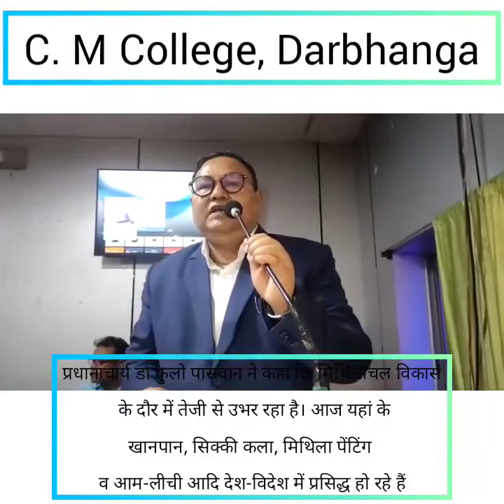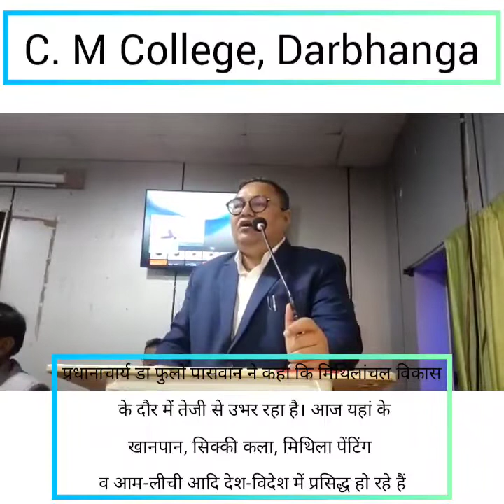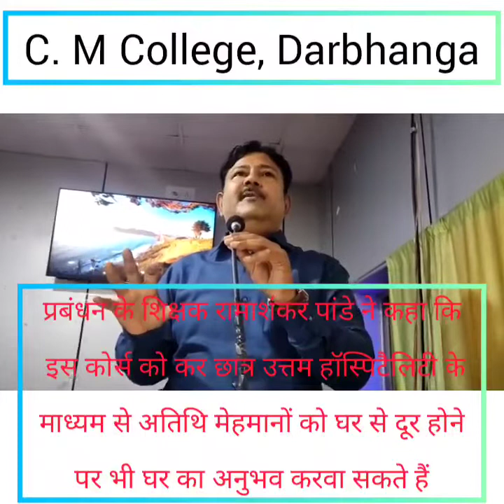सीएम कॉलेज दरभंगा में संचालित कैरियर ओरिएंटेड प्रोग्राम का हास्पिटलिटी व कैटरिंग मैनेजमेट कोर्स शुरु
प्रेस विज्ञप्ति
*सीएम कॉलेज, दरभंगा में संचालित कैरियर ओरिएंटेड प्रोग्राम के अंतर्गत हॉस्पिटैलिटी एंड कैटरिंग मैनेजमेंट कोर्स का वर्ग आरंभ*

*उद्घाटन समारोह में डॉ फूलो, प्रो विश्वनाथ, डा चौरसिया, रामाशंकर, डा ललित, प्रो इन्दिरा, डा आशीष, डा शैलेन्द्र, व डा मसरूर ने रखे महत्वपूर्ण विचार*

*वर्तमान विकास व उपभोक्तावादी युग में रोजी- रोजगार की दृष्टि से हॉस्पिटैलिटी एंड कैटरिंग मैनेजमेंट कोर्स की महत्ता अहम- डॉ फुलो*

*कैरियर ओरिएंटेड कोर्स कर अपनी कुशलता, इमानदारी व मेहनत से धन कमाना राष्ट्रसेवा- प्रो विश्वनाथ*

*सी एम कॉलेज छात्रों को सिर्फ सपना ही नहीं दिखाता, बल्कि उसे पूरा कराने वाला संस्थान- डा इन्दिरा*

*छात्र व्यावसायिक व तकनीकी ज्ञान प्राप्त कर अपनी कुशलता व कर्मठता से रोजगार दाता बनें- डा आशीष*
सीएम कॉलेज, दरभंगा में कैरियर ओरिएंटेड प्रोग्राम के तहत संचालित हॉस्पिटैलिटी एंड कैटरिंग मैनेजमेंट कोर्स 2021-22 में नामांकित 40 छात्रों का वर्गारंभ समारोह महाविद्यालय के सेमिनार हॉल में आयोजित किया गया। पूर्व प्रधानाचार्य प्रो विश्वनाथ झा की अध्यक्षता में आयोजित समारोह का दीप प्रज्वलित कर प्रधानाचार्य डा फुलो पासवान ने उद्घाटन किया, जबकि अतिथियों का स्वागत महाविद्यालय में संचालित 7 सर्टिफिकेट कोर्सों के चीफ कोऑर्डिनेटर डा आर एन चौरसिया ने किया। कार्यक्रम में मुख्य वक्ता के रूप में हॉस्पिटैलिटी एंड कैटरिंग मैनेजमेंट के शिक्षक रामाशंकर पांडे, विशिष्ट वक्ता के रूप में ई-कॉमर्स के कोऑर्डिनेटर डा ललित शर्मा, विषय प्रवेशक के रूप में हॉस्पिटैलिटी एंड कैटरिंग मैनेजमेंट के कोऑर्डिनेटर डा आशीष कुमार बरियार, सम्मानित अतिथि के रूप में अंग्रेजी विभागाध्यक्ष प्रो इंदिरा झा, एनसीसी पदाधिकारी डा शैलेन्द्र श्रीवास्तव तथा पुस्तकालय एवं सूचना विज्ञान के कोऑर्डिनेटर डा मसरूर सोगरा आदि ने महत्वपूर्ण विचार व्यक्त किए, जबकि अंग्रेजी की प्राध्यापिका प्रो मंजू राय, डा शिशिर कुमार झा, राजकुमार, प्रधान सहायक बिपिन कुमार सिंह, मुजफ्फरपुर से अभय कुमार चौधरी व काजल कुमारी, सत्यम कुमार, अमरजीत एवं एनसीसी कैडेट सहित 60 से अधिक व्यक्तियों ने भाग लिया।
प्रधानाचार्य डा फुलो पासवान ने कहा कि मिथिलांचल विकास के दौर में तेजी से उभर रहा है। आज यहां के खानपान, सिक्की कला, मिथिला पेंटिंग व आम-लीची आदि देश-विदेश में प्रसिद्ध हो रहे हैं, जिसमें रोजी- रोजगार की अपार संभावनाएं हैं। उन्होंने नव नामांकित छात्रों को बधाई एवं शुभकामना देते हुए कहा कि वर्तमान विकास व उपभोक्तावादी युग में रोजी- रोजगार की दृष्टि से हॉस्पिटैलिटी एंड कैटरिंग मैनेजमेंट कोर्स का अत्यधिक महत्व है।
अध्यक्षीय संबोधन में पूर्व प्रधानाचार्य प्रो विश्वनाथ झा ने कहा कि समय काफी कीमती होता है, जिसके एक-एक क्षण का सदुपयोग छात्र करें।पहले इन कोर्सों को करने के लिए उन्हें दूर प्रदेश या विदेश में जाना पड़ता था। जहां उन्हें अधिक पैसे एवं अधिक कठिनाइयों का सामना करना पड़ता था, परंतु आज वे यहां कैरियर ओरिएंटेड कोर्स कर अपनी कुशलता, ईमानदारी व मेहनत के बदौलत धन कमाने के साथ ही राष्ट्रसेवा भी कर सकते हैं।
प्रबंधन के शिक्षक रामाशंकर पांडे ने कहा कि इस कोर्स को कर छात्र उत्तम हॉस्पिटैलिटी के माध्यम से अतिथि मेहमानों को घर से दूर होने पर भी घर का अनुभव करवा सकते हैं और अपनी उत्तम सेवा से अधिकाधिक धन भी कमा सकते हैं। उन्होंने छात्रों को बेहतरीन कोर्स में नामांकन हेतु साधुवाद देते हुए स्वर्णिम भविष्य की कामना की। विशिष्ट वक्ता डा ललित शर्मा ने कहा कि कुशल युवाओं की जरूरत हमेशा ही सब जगह रहती है। इन कोर्सों के माध्यम से युवा किसी भी मुकाम को प्राप्त कर सकते हैं। हॉस्पिटैलिटी के क्षेत्र में छात्र 'अतिथि देवो भव' जैसे पवित्र उपनिषदीय वाक्यों को चरितार्थ कर भरपूर कमाई भी कर सकते हैं।
विषय प्रवेश कराते हुए कोर्स के कोऑर्डिनेटर डा आशीष कुमार बरियार ने कहा कि छात्र व्यावसायिक व तकनीकी ज्ञान प्राप्त कर अपनी कुशलता व कर्मठता से रोजगार दाता बन सकते हैं। हम छात्रों को सैद्धांतिक  के साथ ही व्यावहारिक एवं मैनेजमेंट का ज्ञान भी देंगे। युवाओं के कुशल एवं हुनरमंद बनने से समाज में सकारात्मक बदलाव आएगा। उन्होंने छात्रों से सीखने की प्रवृत्ति से पूरी निष्ठा एवं कर्मठता के साथ कोर्स पूरा करने का सुझाव दिया।
अतिथियों का स्वागत करते हुए 7 सर्टिफिकेट कोर्सों के चीफ कोऑर्डिनेटर डा आर एन चौरसिया ने बताया कि अभी क्रिएटिव राइटिंग एंड ट्रांसलेशन तथा फॉरेन ट्रेड में स्थान रिक्त हैं, जिसके लिए इच्छुक छात्र महाविद्यालय के बर्सर कक्ष या सामान्य विभाग में आकर अथवा 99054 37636 नंबर पर संपर्क कर नामांकन ले सकते हैं।
समारोह का प्रारंभ अतिथियों को पुष्पगुच्छ प्रदान कर किया गया, जबकि समापन राष्ट्रगान-  जन गण मन.. के सामूहिक गायन से हुआ। महाविद्यालय के एनसीसी पदाधिकारी डा शैलेन्द्र श्रीवास्तव के संचालन में आयोजित कार्यक्रम में धन्यवाद ज्ञापन पुस्तकालय एवं सूचना विज्ञान के कोऑर्डिनेटर डा मसरूर सुगरा ने किया।